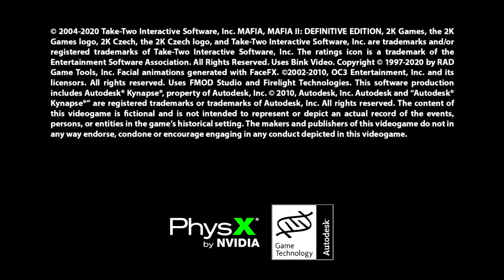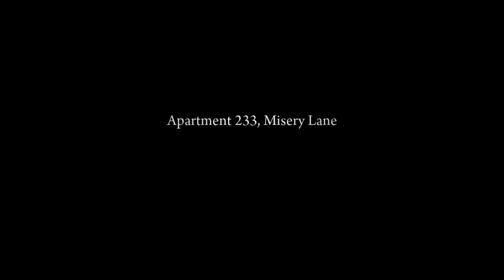Film - MAFIA PART 8 - 2023_11_16_8_8_49*